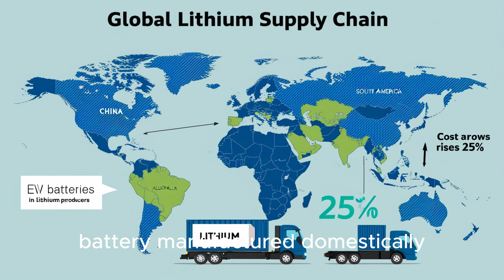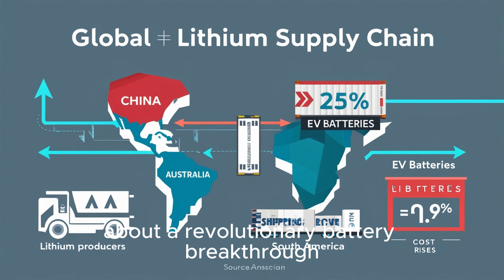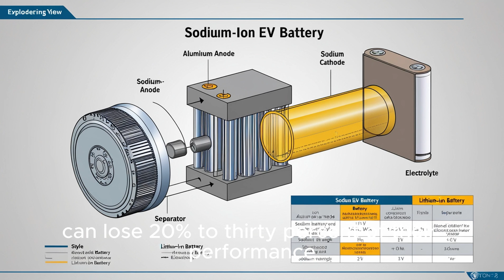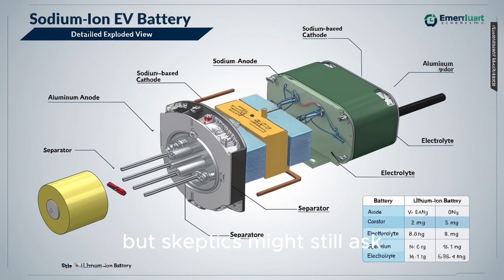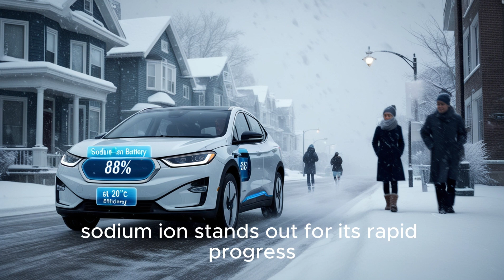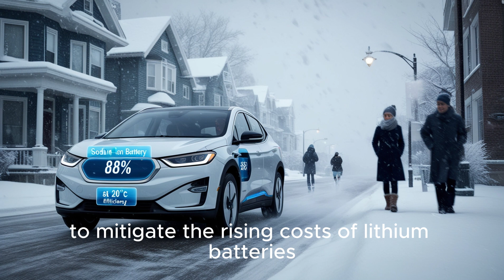Elon Musk Reveals 5-Minute Charge Sodium-Ion EV Battery, Shaking Up Industry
In this video we reveal what  said about the shocking breakthrough in EV technology as Elon Musk unveils a revolutionary sodium-ion battery capable of charging in just 5 minutes This cutting-edge advancement is set to completely disrupt the electric vehicle industry and could mark the end of traditional lithium-ion batteries Discover how Tesla and Elon Musk are pushing the boundaries of innovation with this next-generation battery technology that promises faster charging lower costs and improved safety Learn why sodium-ion batteries are considered the future of EVs and how this innovation could affect major players in the market from Tesla to BYD and beyond Whether you're an EV enthusiast a Tesla fan or someone curious about clean energy solutions this video breaks down everything you need to know about this breakthrough

Get insights from  on the game-changing battery technology revealed by Elon Musk Understand the impact of 5-minute charging sodium-ion batteries on the global EV industry and how it could revolutionize transportation

Ending Keyword
sodium-ion battery,